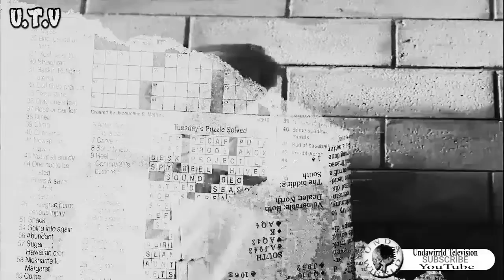Ostylezjfk _Y.O.U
ostylezjfk Y.O.U written recorded directed edited by Keith ostylezjfk Phillips song recorded on the rap fame app for Google play and undawirrldradio